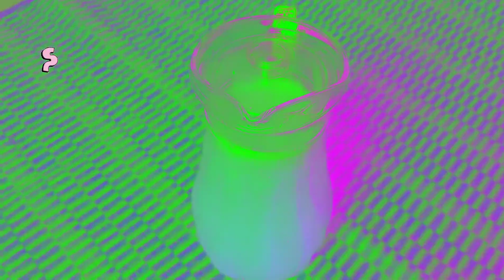Amia ka pana by ROOPA.RANDEV Smart Cookery